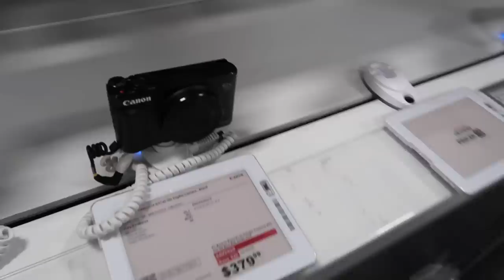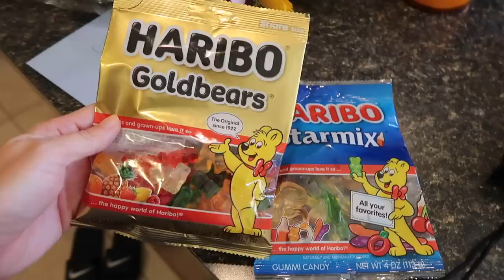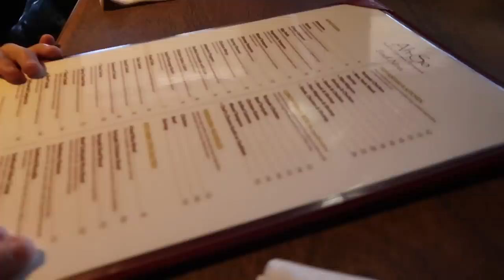New Camera For Baseball and the Last Day of School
Mason has his last day of school for the year, Sierra graduates, we have a baseball game in the middle of the week, and we get a new camera for baseball.

16772 W. Bell Rd, Ste 110-115